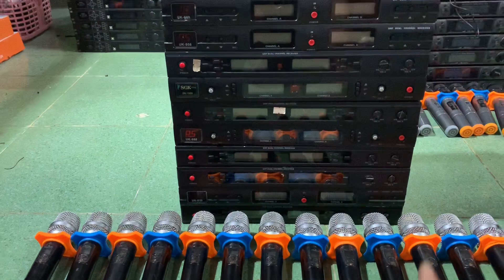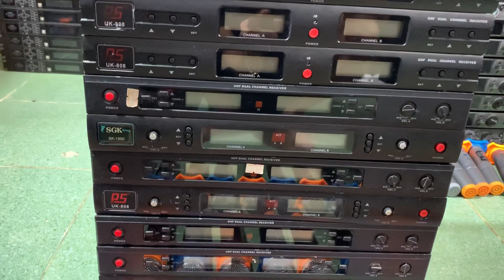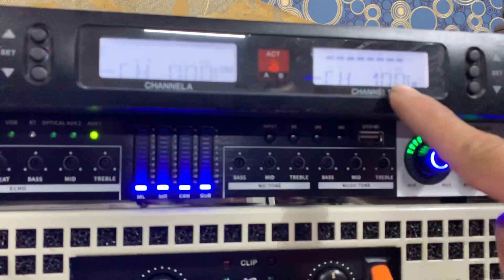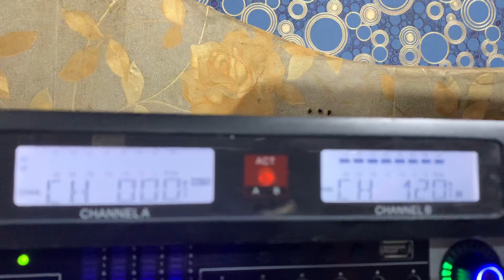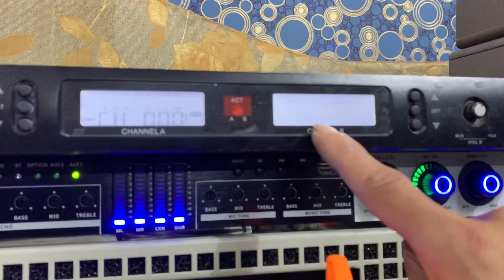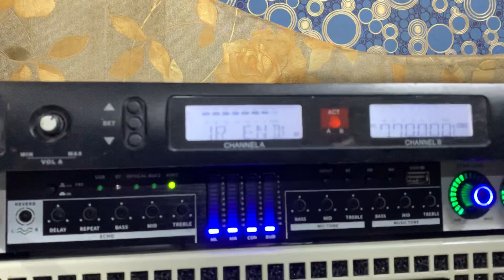Míc này OK lắm các bác ơi giá 1tr6 bao Ship lh 0979987696